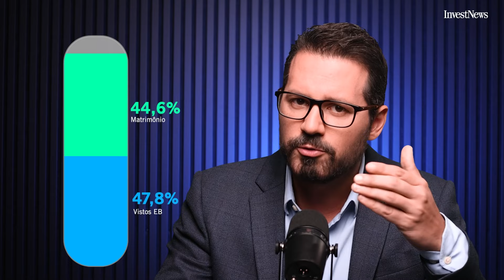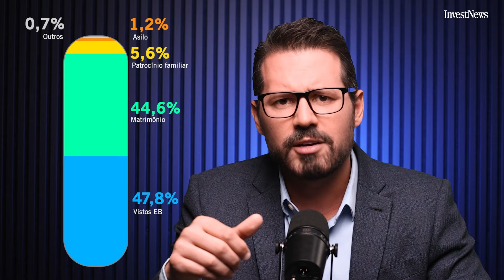Como conseguir o Green Card e viver LEGALMENTE nos Estados Unidos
O Green Card é o documento necessário para qualquer estrangeiro morar nos Estados Unidos. No segundo episódio do Passaporte InvestNews, você vai descobrir:

✔️ História do Green Card
Por que este documento foi criado e tem esse nome

✔️ Como é a emissão e envio do Green Card
Qual é o processo o estrangeiro receber o seu cartão

✔️ Green Card para a família
Quem recebe o Green Card pode levar familiares para os Estados Unidos?

✔️ Direitos e obrigações de quem tem o Green Card
Tirar o Green Card não traz apenas direitos, mas também obrigações ao estrangeiro

✔️ Posso viajar para fora dos Estados Unidos tendo Green Card?
Como funcionam as permissões de viagem para portadores do Green Card

✔️ Qual é a diferença entre ter Green Card e cidadania americana Diferentemente do que muitos pensam, são duas coisas diferentes

✔️ Qual é a validade do Green Card
De quanto em quanto tempo é preciso renovar o Green Card

✔️ Dá para renunciar ao Green Card?
Quem consegue o Green Card é obrigado a mantê-lo para sempre?